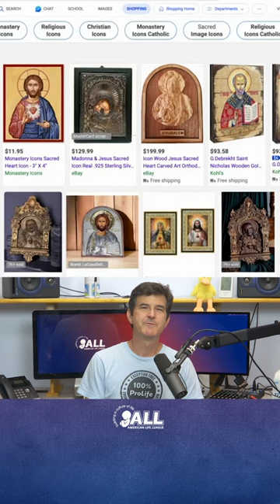What, exactly, is 'Monastery Icons'?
Is online vendor, Monastery Icons, operated by faithful Catholics?
Short answer—NO.